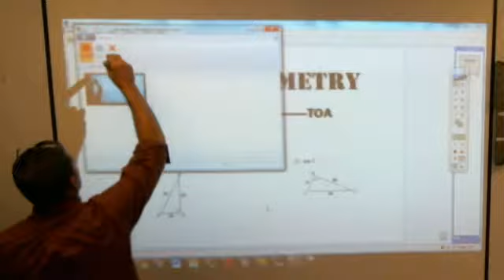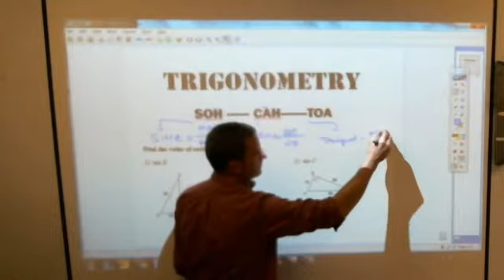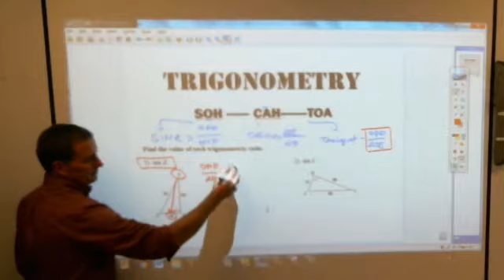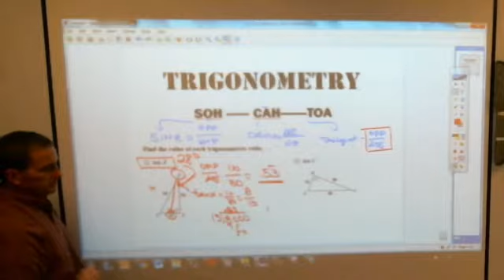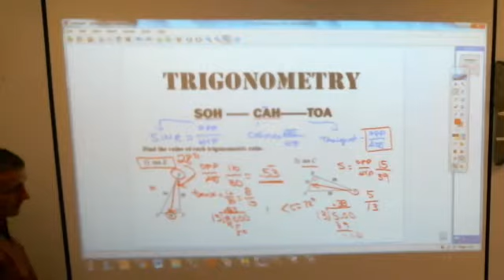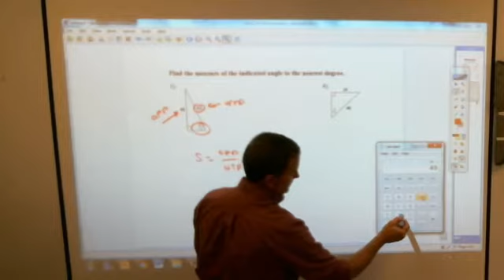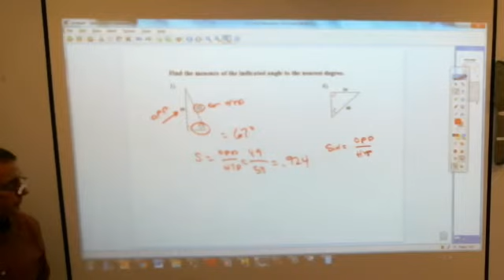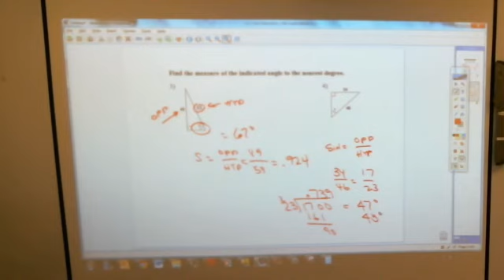8 7th Lesson 118 Sine Cosine Tangent